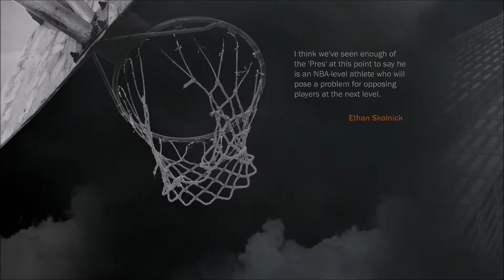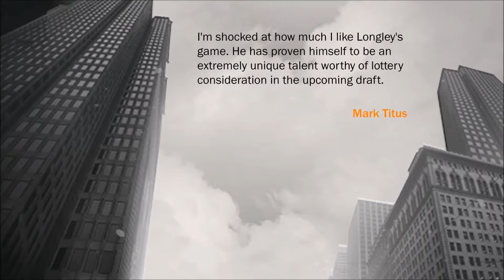NBA Career Ep. 2